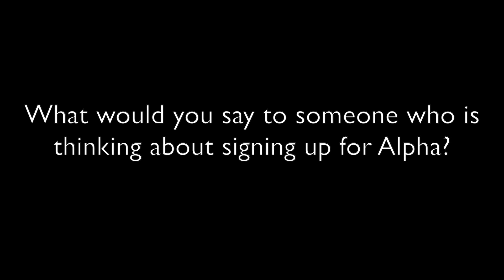Alpha | Growth Tracks | Liberty Christian Church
Growth Tracks are coming to Liberty Christian Church!

Alpha (Growth Track 1) starts on September 12th and it is from 3-5 p.m.

If you are ready to grow in your faith, make new quality friendships and learn how to share about Jesus, sign up!